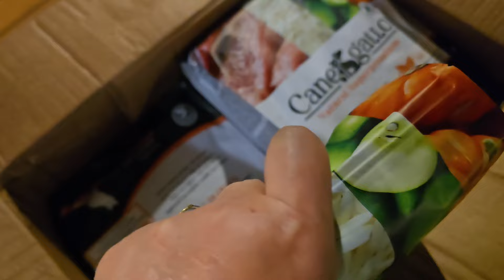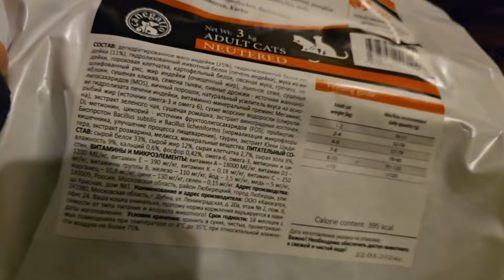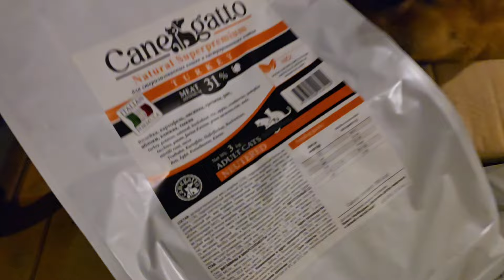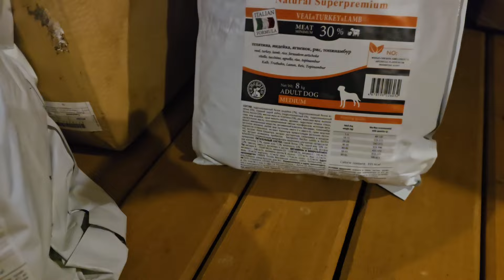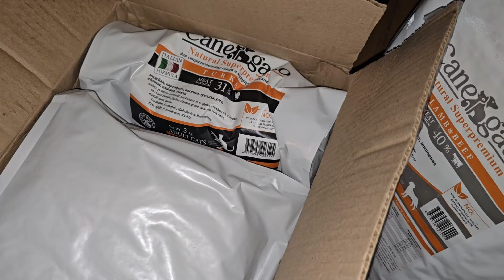Ночная распаковка горы корма от Канегатто! Пёс Кубик проводит дегустацию не в рабочее время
13 мая у Пса Кубика был юбилей: ровно год, как он пришёл в Совиный Дол и остался в нём жить.
А 14 мая, спустя год, Кубик уже распаковывает гору своего корма от фирмы Канегатто, делится им со своей кошкой Морошкой и с соседями, и вообще ведёт активную социальную и полезную жизнь.

В этот раз нам привезли новый вид корма для стерилизованных/кастрированных кошек и котов.
В прошлый раз кошка Морошка попробовала, ей понравилось.

Корм можно приобрести на маркетплейсах по ссылкам

Реклама. ООО "Канэгато" ИНН 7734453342 Erid:2SDnjcHr92Z